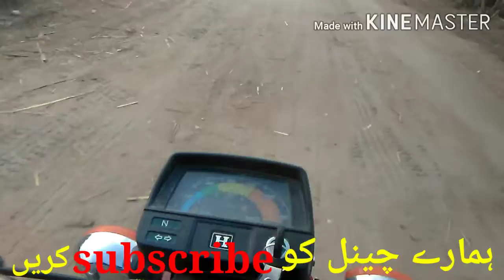مرغوں کی خریداری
ہمارے چینل کا ویسٹ کرو ہم سرائيکی ویڈیو  بناتے ہیں